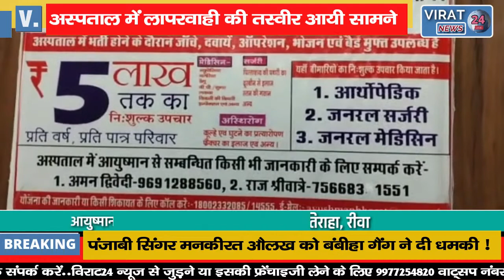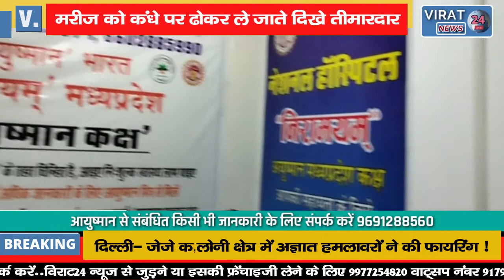अस्पताल में लापरवाही की तस्वीर आयी सामनेमरीज को कंधे पर ढोकर ले जाते दिखे लोग !